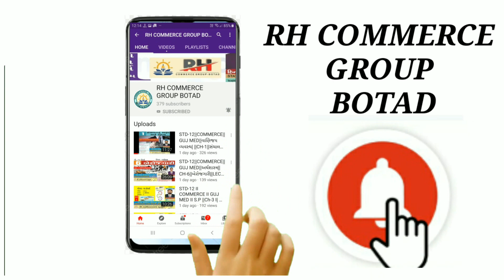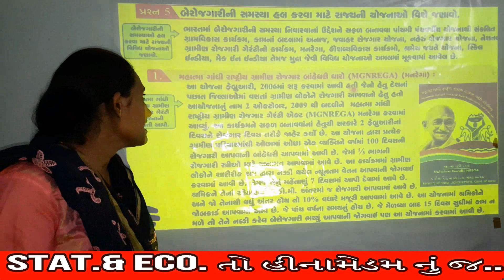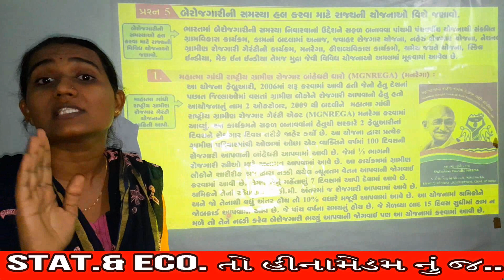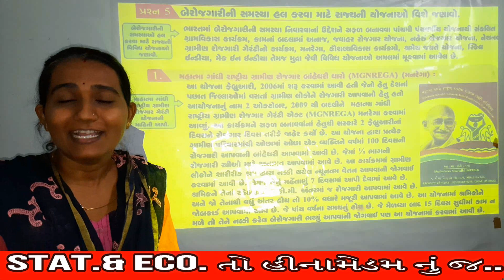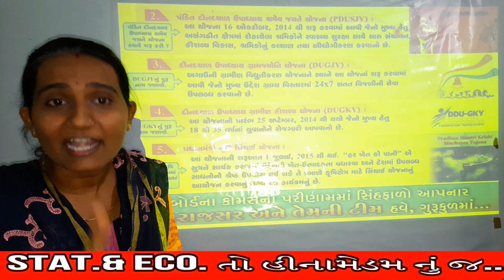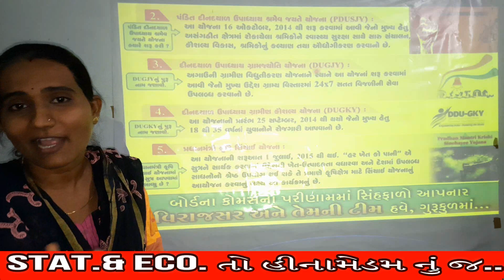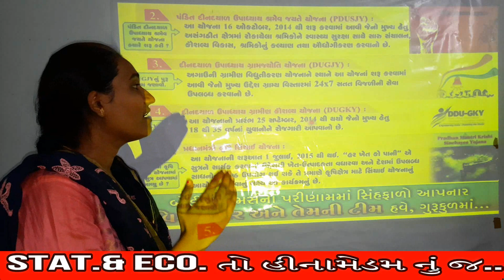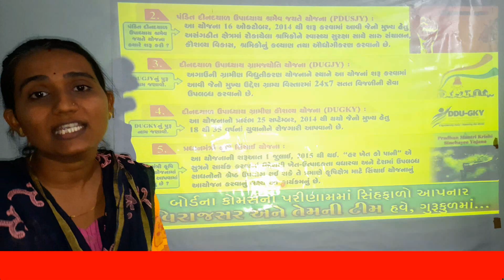STD-12||COMMERCE||GUJ MED||અર્થશાસ્ત્ર||CH-6||બેરોજગારી||LECTURE-6||GHSEB||RH COMMERCE GROUP -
STD - 12 COMMERCE  (GUJ MED)
SUBJECT :  ECONOMICS
CHAPTER  NAME :   6 બેરોજગારી
VIDEO BY : RH COMMERCE GROUP BOTAD
MANAGE BY : RAVIRAJ  SIR
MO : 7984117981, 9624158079